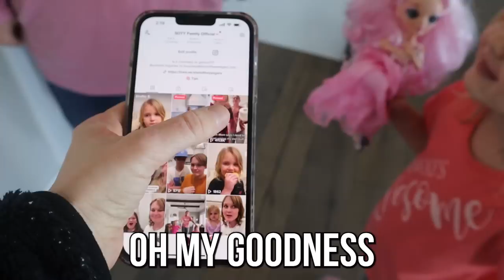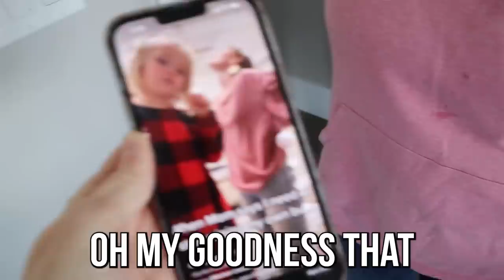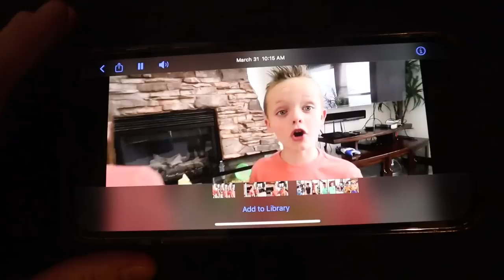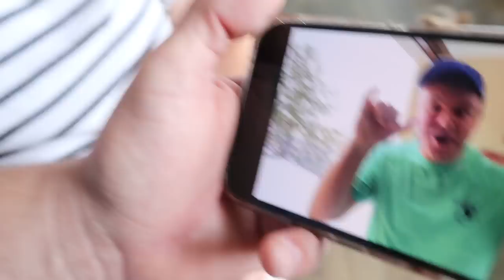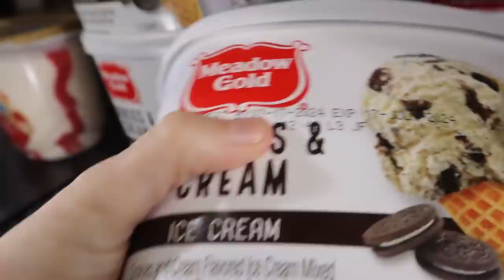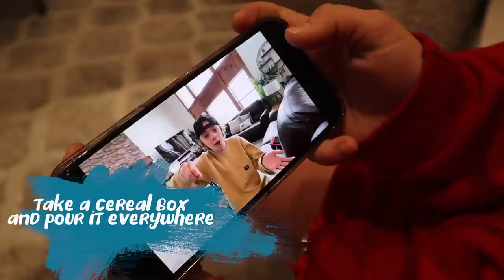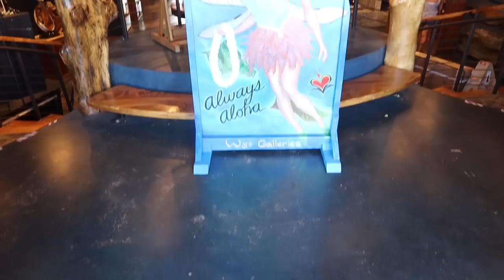Our FRIENDS Take Over Our Channel! Favorite Videos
Our FRIENDS Take Over Our Channel! Favorite videos with  @FunSquadFamily  Check out some of our favorite adventures with some of our favorite YouTubers!
Embarrassing our Kids for 24 Hours!
Can't say No for 24 Hours!
Mailed ourselves to a Mansion!
Pause Challenge in Hawaii!
Extreme Hide and Seek on a Cruise Ship!

Check out the SOTY Family's newest video - My DAUGHTER tries to find Her PUPPY Blindfolded! *emotional*

Check out FUN SQUAD FAMILY! @FunSquadFamily -Will Twins REGRET Turning 21 YEARS OLD in Las Vegas? PART 2 Featuring @TheNinjaFam